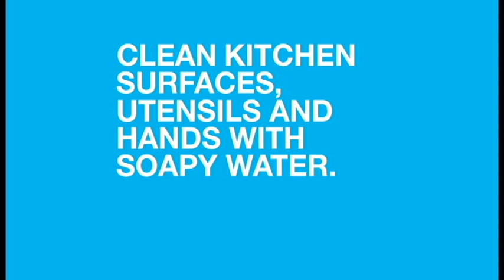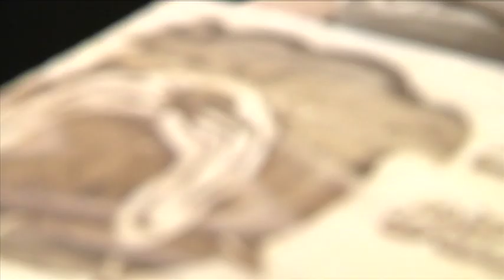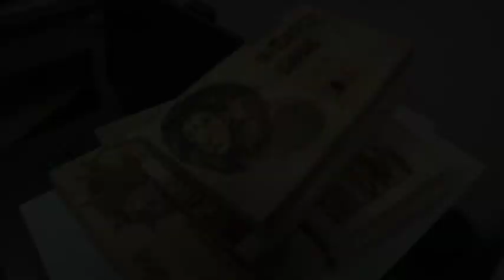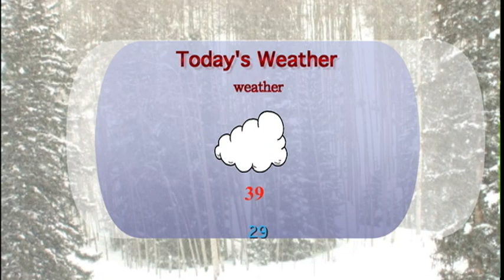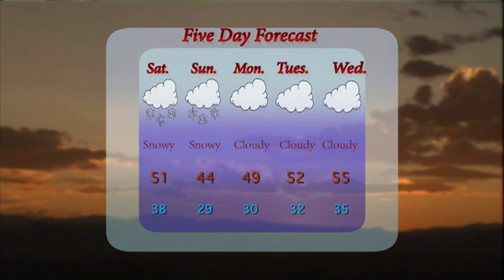TigerTV News 3-22-13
Check out the full episode of TigerTV News for Friday, March 22, 2013. Student produced by the staff of TigerTV News at Waynesville Career Center.